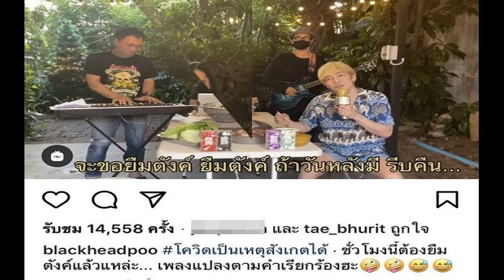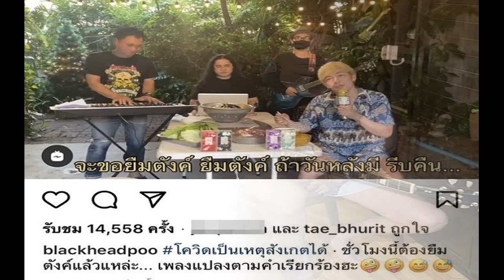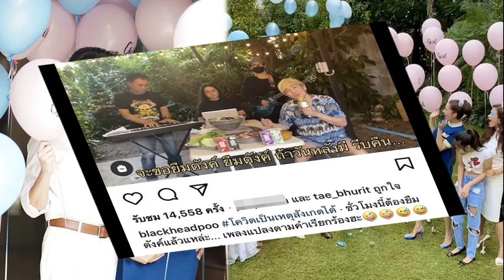ล้วงลึก!ประวัติ ก้อย อรัชพร callout จนถูกยกเลิกงาน ก่อนโดน ปารีณา ด่าออทิสติก